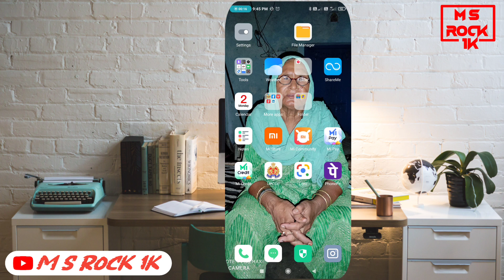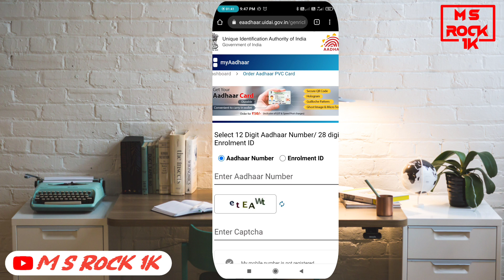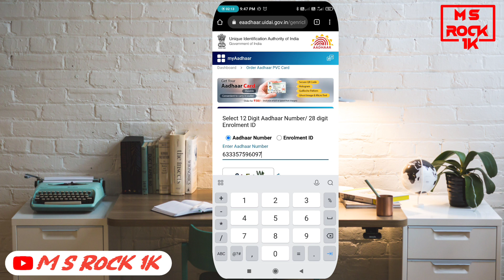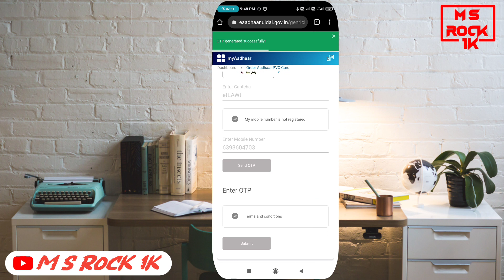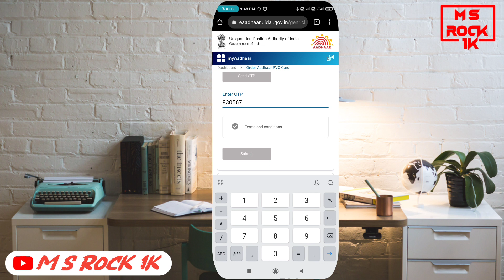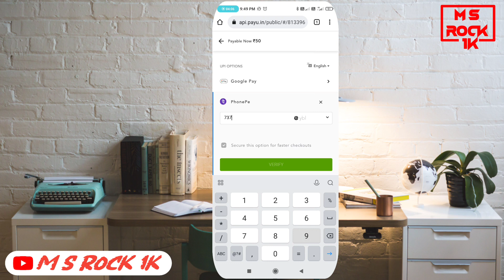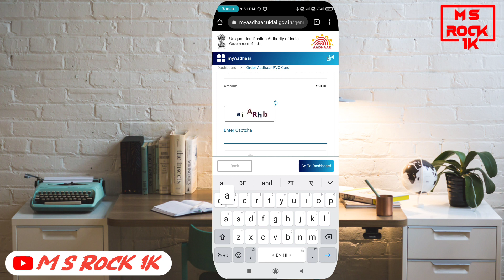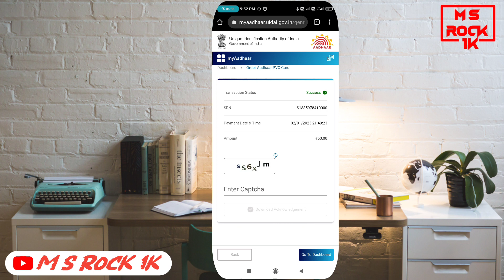bina otp ke aadhar card kaise nikale 2023 ! pvc aadhar card online order kaise kare 2023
hagstag